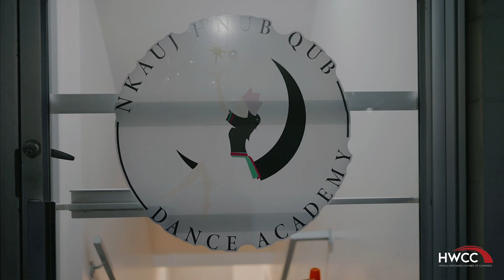Nkauj Hnub Qub Dance Academy Finalist – HWCC 2021 Business Awards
HWCC 2021 Emerging Small Business of the Year Finalist: Nkauj Hnub Qub Dance Academy

Nkauj Hnub Qub Dance Academy (NHQDA) is located in the heart of Milwaukee, WI and owned by a mother and daughter duo, Macy Lor and Bianca Lor. With over 15 years of dance experience and coordination with a successful dance group named Nkauj Hnub Qub, they established Milwaukee’s first Hmong dance academy in February 2019. Their mission is to provide opportunities for all ages and backgrounds to celebrate and embrace Southeastern Asian cultures, develop strong work ethics, instill self-confidence, encourage leadership, and promote creativity. Dance is beauty and empowerment. It is also a way for children to experience the results of resilience, teamwork, and self-reflection.

NHQDA not only focuses on the art of dance but also the benefits. They believe that dance opens endless opportunities for children to gain experiences and skills to achieve their goals and be successful throughout life. Therefore, NHQDA sponsored 2 students this year who encountered financial barriers, volunteered their services to support events, and hosts annual raffle fundraisers to offset costs for families. This allowed the students to create a stronger foundation of long-term emotional and psychological health through friendship, teamwork, and leadership.

This nomination gives us the opportunity to advocate for the youth in Milwaukee. It is an opportunity to share our mission and visions with our community and we hope that together we can help our children overcome poverty, broken homes, food insecurity, and other significant barriers to families in Milwaukee.